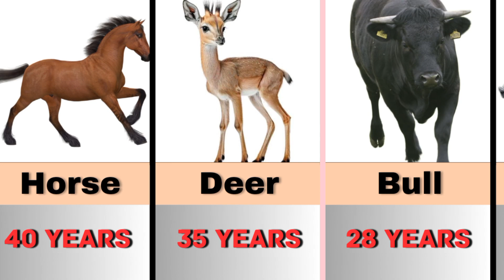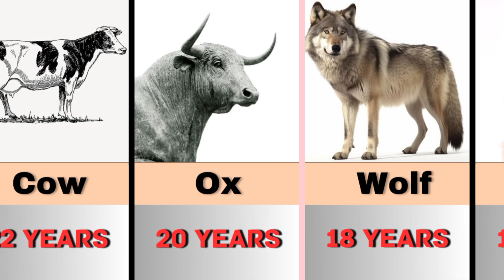Life Span Of Animals||पशु का जीवन काल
In this Vedio We discuss about the Life span of animals

life span of animals

life span of animals in the wild

facts about animals,
how long animals live,
longest-living animals,
shortest living animals,
life expectancy,
animals,
animal facts,
animal lives
 animals

facts about animals and birdfacts about animals bright side
facts about animals and insects
animal facts videos
animal facts dog
size of animal
height
life of all animal
national animal
largest insects size comparison
blue whale size comparison
largest animal size comparison
worldtvstudio
comparsion 3d video
lion
length of animal
cow
3d video
animated video
best facts about animals
cool facts about animals
greenland shark swimming
greenland shark facts
greenland sharks documentary
greenland sharks lifespan
ancient living shark
oldest animal alive
gerenland shark
rgeenland shark
greenland shark documentary
shrak
greenland shrak
greenland hsark
greenalnd shark
oldest greenland shark
512 year old shark
how long humans can go without water
greenland shark fishing
how long animals can go without water
fun facts about animals
curious facts about animals
greenland shark age
sharks
512 year old greenland shark
marine life
greenland sharks
oldest living shark
shark
animal size chart
animal size comparison
how many years does different animals live
shortest to longest to immortal lifespan of animals
average life of animals
jaanwaro ka jeevankal
shortest lifespan of animals
average age of animals in hindi
vichitra 4u
vichitra4u
world’s 5 longest living animals in the world
top 5 longest living animals in the world
entertainment
top 5
discovery cloud
lifetime of animals
comparison of average age of animals
red sea urchin
greenland shark attack
koi fish
bowhead whale sounds
bowhead whale
greenland shark video
greenland shark footage
lifespan of animals in hindi
average age of animals
tqi
animal life comparison
animal life
life comparison
macaw
biggest animals
biggest animals in the world
animals of africa
animals 4k
sabse jyada jeene wala janwar
top 5 biggest animals in the world
david sinclair
increase lifespan
the biggest animals in the world
wild animals attack
longevity
lifespan podcast
largest animals
highest lifespan
animals with longest lifespan
top things world
top 5 facts
animals facts
longest living animals in the world
interesting
trend
knowledge
general
things
trends
trending
giant galapagos tortoise
highest life span animal
homework help usa

इन jaanwaro का lifespan कितना है?
factsmine
bora bolega
wierd facts
lifespans of animals
animals lifespan comparison 3d
biology tricks
neet biology
neet 2023
neet 2022
biology at ease
oldest land animal species
longest living birds
cells
cell regeneration
bat
mouse
turle
evolution
evolutionary pressure
global ranking
global comparison
age
quahog
aging process
whale
reproduction
turritopsis jellyfish
longest lifespan animals
panda
animal life story
animal's life
ted
ted-ed
sharon colman
life cycle
joao pedro magalhaes
ted ed

enkil
unboxing dude
dog age
lion malayalam
cat age
animals age
elephant malayalam
world longest lifespan
animal that live the longest
chennai super kings team
funny videos
kerala elephant

Watch and gain knowledge